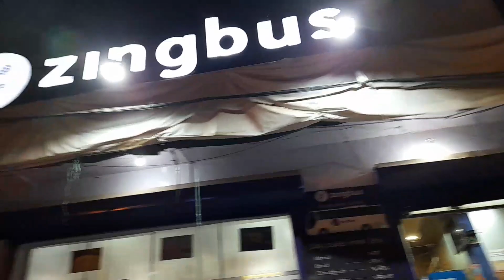Delhi to Katra by Zing AC sleeper bus 🤩🤩